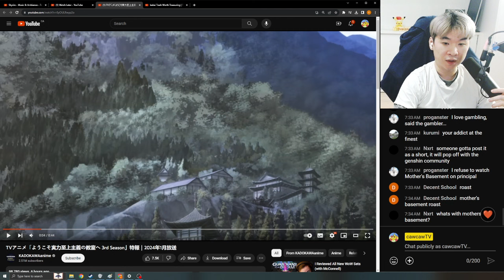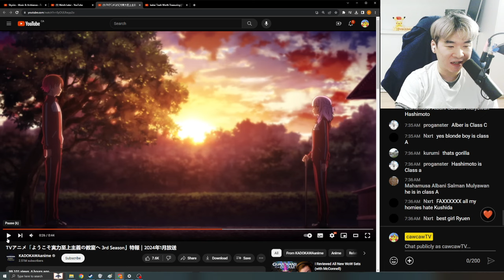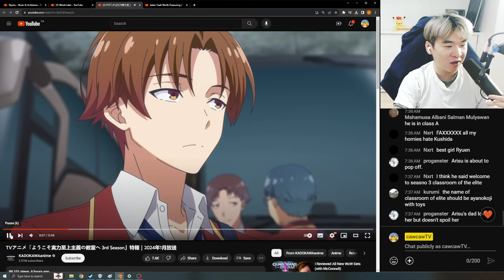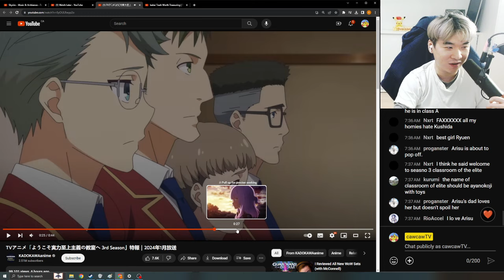Reacting to Classroom of the Elite Season 3 - Official Trailer